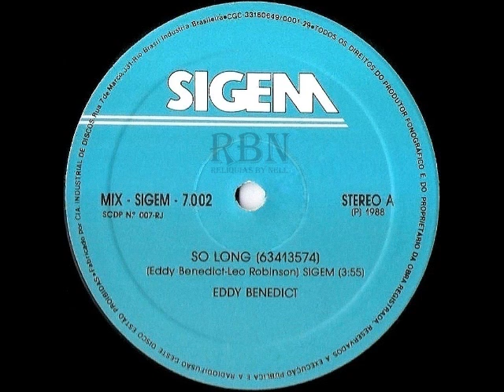So Long (12'' Version) - Eddy Benedict (1988)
Muito já se discutiu a respeito da qualidade desse clássico, que não saiu em digital (a não ser no cd da série "Pérolas"
da Som Livre, e mesmo assim, torado em quase 1 minuto!). Em todas as fontes de vinil, ela está sempre posicionada como 5ª ou 6ª faixa, o que compromete a performance de qualquer agulha de última geração.
Taí, pois, um rip mais que imperdível do hit, diretinho da fonte 12" pra vc, colecionador e noveleiro nostálgico de plantão! Um mega presentaço com o selo RBN, que fareja relíquias até no fim do mundo! Enjoy it!!!